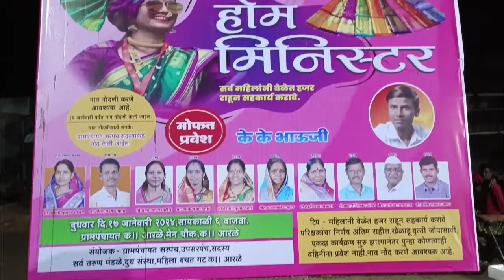के के भाऊजी, होम मिनिस्टर कार्यक्रम क.आरळे गावी पहिल्यांदाच होत आहे, याबद्दल आभार.(episode -2788)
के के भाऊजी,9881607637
के के भाऊजी,होम मिनिस्टर,
क.आरळे
मकर संक्रांत
👉   विशेष भाग -2788
 ( मो.9881607637 )
1 ला नं.सौ.पोर्णिमा यादव
2 रा नं.सौ.अमृता जाधव
3 रा नं.सौ.प्रियांका नाईक
4 था नं.रुपाली देसाई
विजेत्या वहिनी यांचे हार्दिक अभिनंदन.
आयोजक -
सरपंच, उपसरपंच, सदस्य
ग्रामपंचायत, क.आरळे
सहकार्य - सर्व तरूण तालिम मंडळे व महिला बचत गट,
क.आरळे
🙏🙏 सहप्रायोजक 🙏🙏
रॅगसन्स आर्ट ज्वेलरी,
 व्हिनस कॉर्नर, कोल्हापूर